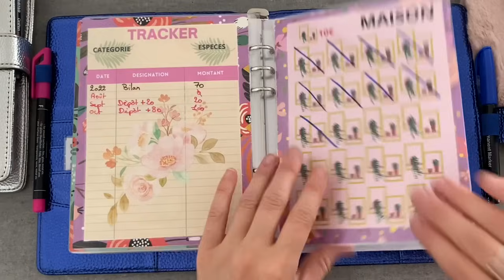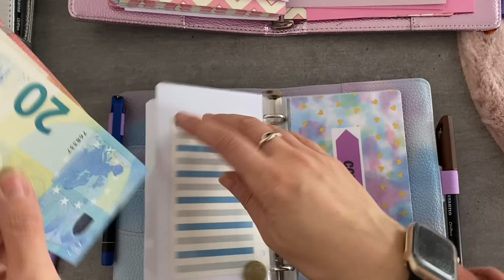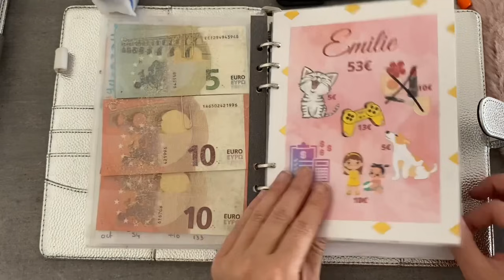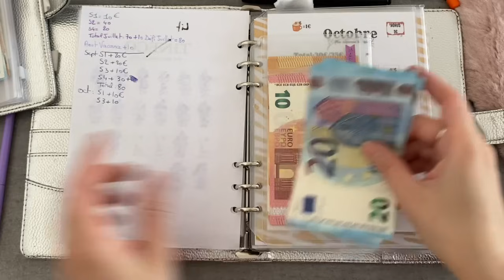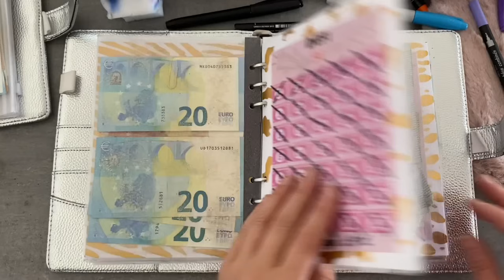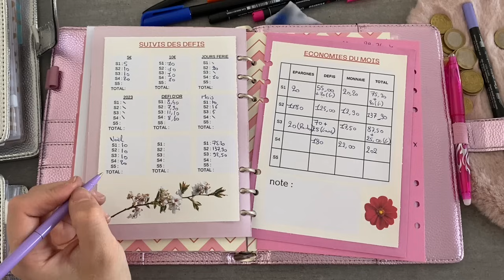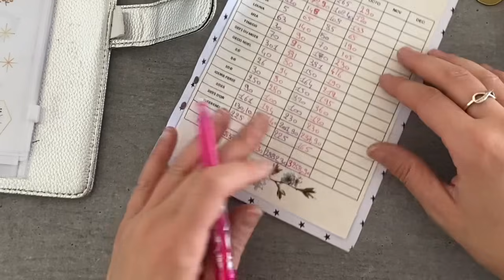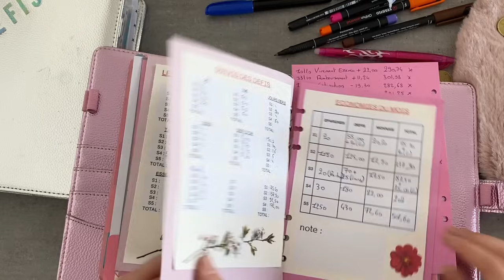💋Bugdet #97💋| OCTOBRE | Bilan S4 Et Clôture Du Mois😊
Lien du classeur A7

Parrainage boursorama banque :
150€ de prime !!
Boursorama Banque, tu connais ? C'est la banque la moins chère depuis 15 ans* !
Ouvre ton compte avec une carte bancaire pour que nous puissions bénéficier tous les deux d'une récompense.
Tu peux cliquer sur ce lien ou utiliser mon code parrain EMLA5565FY si tu souhaites le faire plus tard depuis le site ou l'application de Boursorama Banque.

Total énergie : 20€ sur votre prochaine facture avec mon code 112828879 😉

5€ sur votre inscription avec mon code : ycpscj 😉